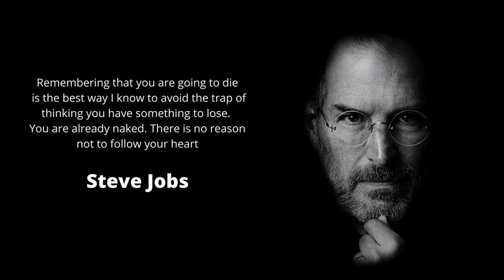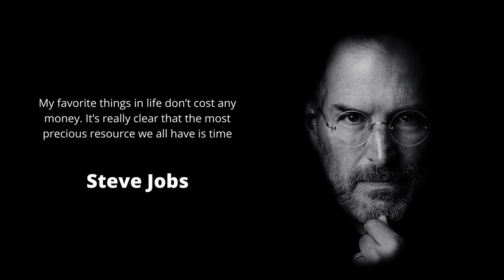Quotes By Steve Jobs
Steven Paul Jobs was an American inventor, designer and entrepreneur who was the co-founder, chief executive and chairman of Apple Computer. Apple's revolutionary products, which include the iPod, iPhone and iPad, are now seen as dictating the evolution of modern technology.

This article has been published on Biography.com with the title "Biography Steve Jobs"

Source